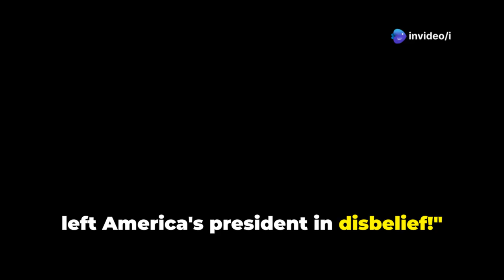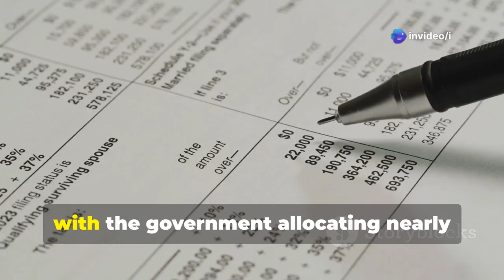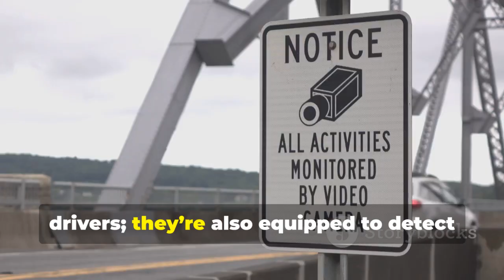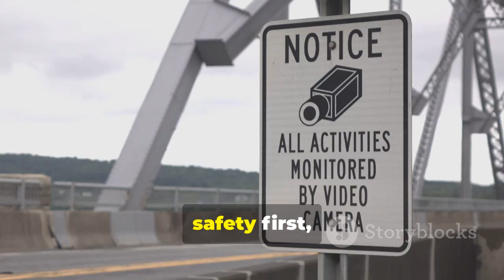China’s Mega Bridges Stun the U.S. President – A Game-Changing Engineering Feat!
Discover the breathtaking world of China's mega-bridges in our latest video, "China's Mega-Bridges: Engineering Wonders That Stun the World!" From the iconic Chishui River Bridge to the record-breaking Yangbaoshan Bridge, China is redefining engineering standards with structures that astound even American experts. Join us as we explore the astounding innovations behind these architectural marvels, each playing a vital role in regional connectivity, economic growth, and human ingenuity.

We’d love to hear your thoughts on these incredible bridges, so drop your comments below! Let’s celebrate these wonders together!

OUTLINE:

00:00:00 Introduction to China's Mega-Bridges
00:00:31 Call to Action
00:00:45 Historical Context
00:01:11 Evolution of Bridge Building
00:01:26 China's Engineering Prowess
00:01:43 Introducing the Chishui River Bridge
00:02:03 Construction Details of the Chishui River Bridge
00:02:13 Challenges and Achievements
00:02:36 Introducing the Green Juice Bridge
00:02:50 Importance of the Green Juice Bridge
00:03:08 Construction Timeline and Features
00:03:29 Design and Expertise
00:03:40 Introducing the Pingtang Bridge
00:03:55 Structural Details of the Pingtang Bridge
00:04:01 Records Held by the Pingtang Bridge
00:04:13 Completion and Tourism
00:04:19 Introducing the Yangbaoshan Bridge
00:04:34 Importance of the Yangbaoshan Bridge
00:04:41 Stress Test and Engineering Dominance
00:05:02 Introduction to the Hong Kong-Zhuhai-Macau Bridge
00:05:13 Construction and Durability
00:05:22 Structure and Design
00:05:37 Connectivity and Spectacle
00:05:55 Maintenance Costs
00:06:08 Symbolism and Care
00:06:26 Regional Impact
00:06:34 Access Restrictions
00:06:46 Surveillance and Safety
00:07:01 Recap of China's Mega-Bridges
00:07:37 Significance of Bridges
00:07:58 Final Call to Action
00:08:21 Encouraging Engagement
00:08:45 Closing Remarks